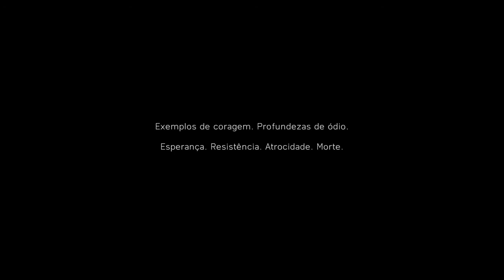Battlefield™ V_20210307150004